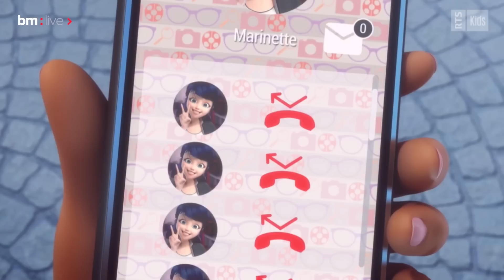CAPITULO 26: RECREACIÓN de la 5ta TEMPORADA de LADYBUG | Explicado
ENTRA y DESCUBRE algo INCREÍBLE, capitulo recreacion (recreation) y conformacion (conformation) que junto forman el capitulo "el ultimo dia" de la 5ta temporada de miraculous ladybug fueron estrenados, en la segunda mitad, Marinette sabe la identidad de Monarch (Gabriel) y el sabe que ella es Ladybug, ella sin otra opción fusiona su miraculous con el de Chat Noir y se transforma en bugnoir, peleando cara a cara finalmente, pero Bugnoir cae en la trampa, es paralizada y Gabriel reescribe el mundo pidiendo un deseo, sin que Adrien lo sepa Emilie revive y el mundo cambia.